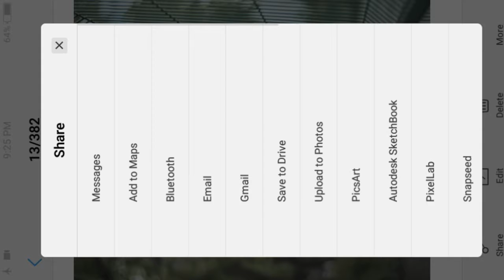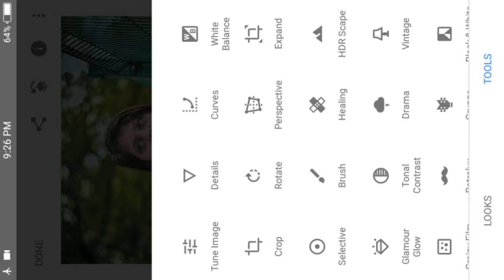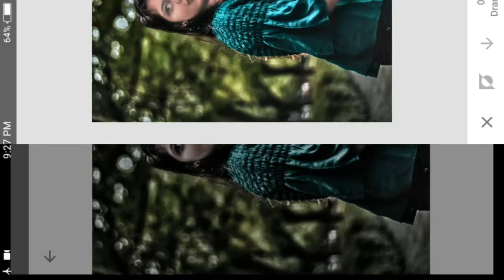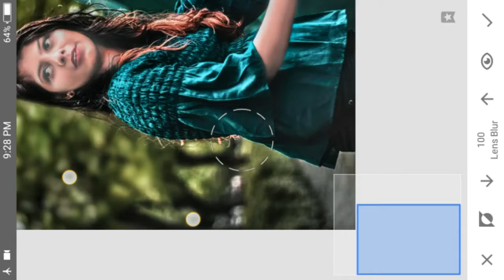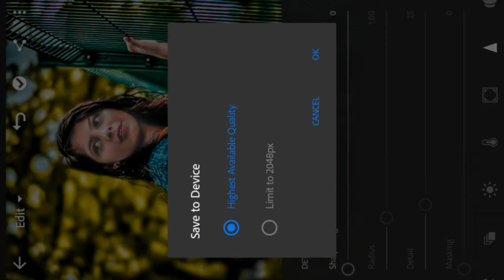llCrazy editing zonell Lr and snapseed colourful editing 2018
Hi Guys 😁

Many people are ussing lightroom & snapped but they are do not know how to use this app. So I am showing photo editing tutorial I hope you are learn many

if you really like this video so you don't forget
To 💛💛💛💛💛💛💛💛💛💛💛💛💛💛
Video by: crazy editing zone